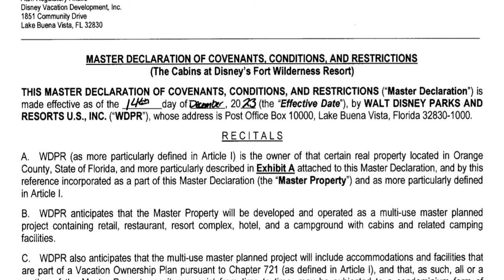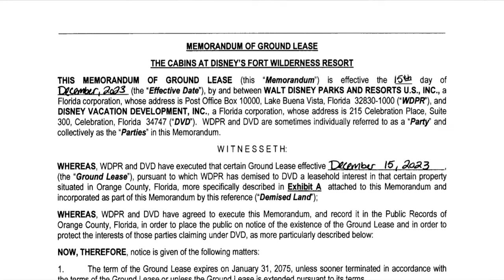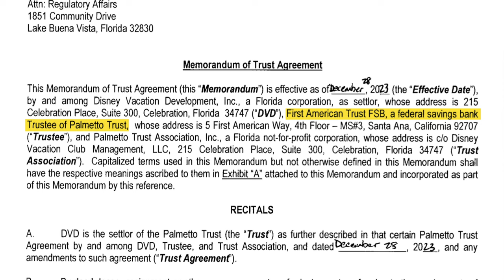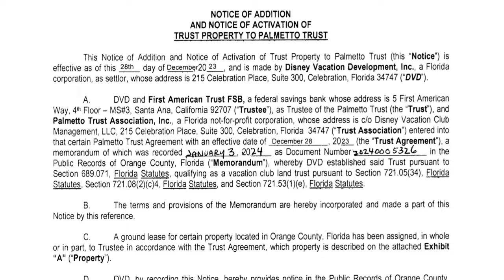Is Disney Vacation Club Making HUGE CHANGES?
Disney Vacation Club recently created the Palmetto Trust. What could this new DVC trust be all about? In this video I explore what may be happening and review the public filings related to this new trust system setup by Disney Vacation Club to potentially support the Cabins at Fort Wilderness. Is there anything more behind this. Could DVC be looking to allow the ability to reserve multiple resorts at 11 months. We'll go over it all.

0:00 Introduction
0:48 My Experience
1:30 What is a Trust
2:19 The Survey Question
3:12 Public Filings
7:58 What Is it All About?
9:03 Is the DVC Trust Just for Cabins at Fort Wilderness?
10:03 Back to the Survey Question
11:02 Will It Help DVC & 2042 Resorts
11:47 Could the DVC Trust Hurt DVC Members?

GET STICKERS FOR ALL YOU TRAVEL GEAR

▸ 6 Reasons You Need to Stay at Club Wyndham Bonnet Creek for Your Next Visit to Walt Disney World